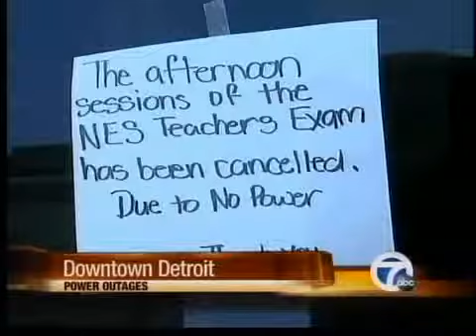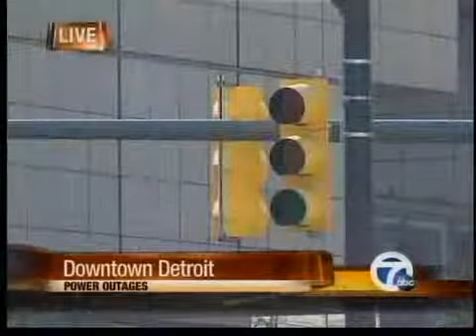Power outage in downtown Detroit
Power is out downtown